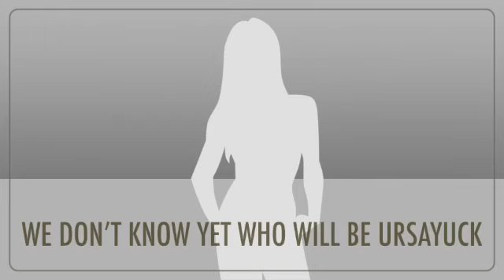GALS MONSTER CLUB TRAILER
Trailer for munster show. BIG SCARY SCARY.